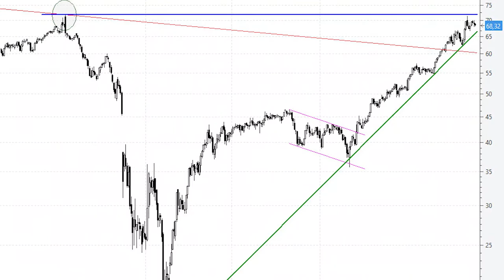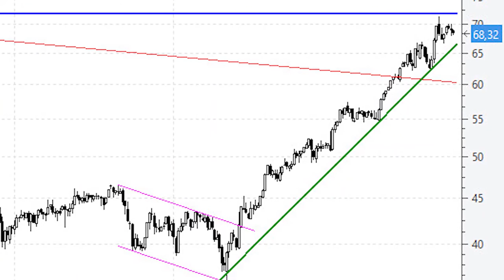Videoanálisis del petróleo sube un 33% en el año y ataca los máximos de 2020